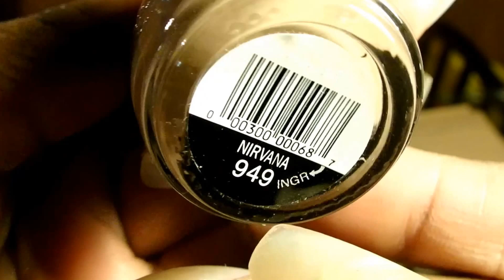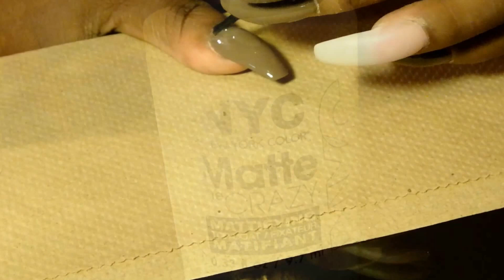Freestyle Nail Design 2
Opulence Nailz is creating Beautiful, Fun, Flirty nails at home